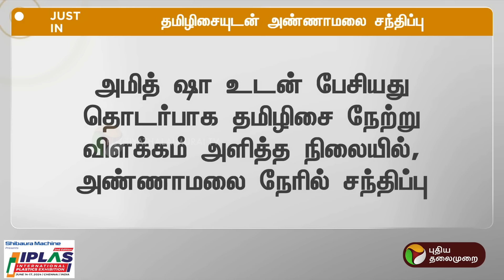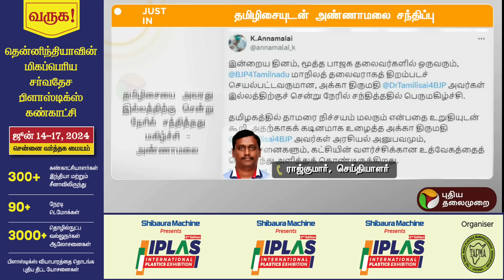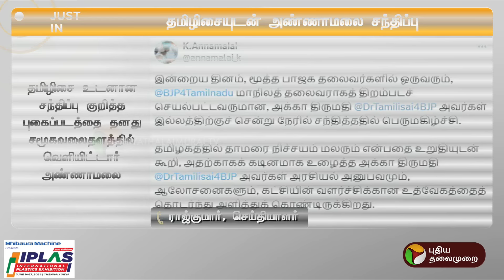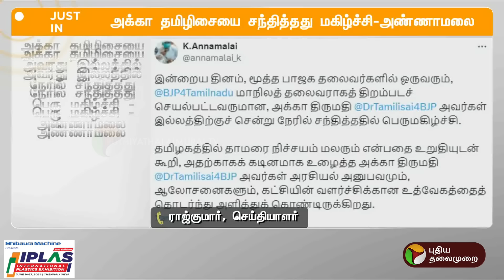BREAKING: தமிழிசையுடன் ANNAMALAI சந்திப்பு | BJP | PTT